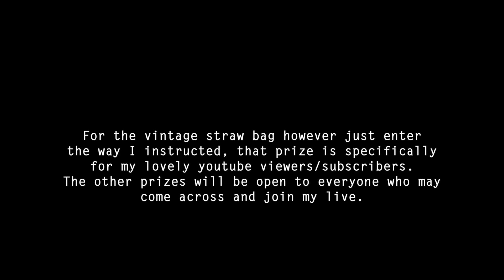Thrift UNHAUL ✨ Selling a TON Vintage, Cottagecore, & Hobbitcore Clothes LIVE on WhatNot & GIVEAWAY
Cleaning out lots of cute things from my closet as well as some things I've been curating, like the hobbit vests! Lots of beautiful vintage items! Let me know what you're exited for!

I will be uploading items soon and enabling pre-bids. I will also have some BIN items that you can purchase if you're unable to attend the show!

My wishlist 📦